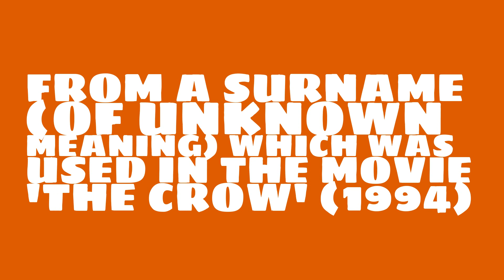Is the name Draven masculine or feminine?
What is the origin of the name Draven? What does Draven mean?